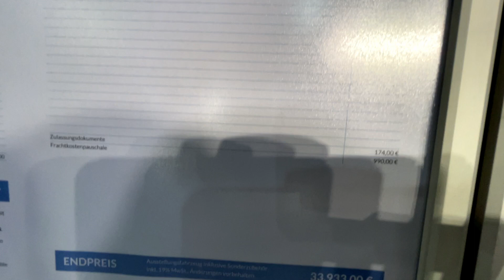Hobby 560 KMFe Excellent Edition - 2023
Hobby Wohnwagen / Caravan
Modell 560KMFe in der Excellent Edition
Modelljahr 2023

Technische Daten:
Gesamtlänge: 7.514 mm
Technisch zulässige Gesamtmasse: 1.700 kg
Gesamtbreite: 2.500 mm
Schlafplätze Erwachsene: 3
Schlafplätze Kinder: 2

Technische Details:
Anzahl der Achsen 1
Reifengröße 195 / 70 R 15 C
Gesamtlänge 7.514 mm
Aufbaulänge 6.344 mm
Gesamtbreite / Innenbreite 2.500 / 2.367 mm
Gesamthöhe / Innenstehhöhe 2.641 / 1.950 mm
Masse im fahrbereiten Zustand 1.468 kg
Zuladung 232 kg
Technisch mögliche Auflastung auf 2.000 kg
Zuladung nach maximaler Auflastung 516 kg
Aufbaustärke (Boden / Dach / Wand) 39 / 31 / 31 mm
Vorzeltumlaufmaß 10.120 mm
Kederleiste (gerades Maß) 4.360
Anzahl der Schlafplätze (Erwachsene / Kinder) 3 / 2
Liegefläche, Französisches Bett (Länge x Breite) 1.950 x 1.570 / 1.280 mm
Liegefläche, Kinderbetten (Länge x Breite) 1.840 x 730; 1.840 x 700 mm
Liegefläche, Bettumbau Sitzgruppe (Länge x Breite) 1.976 x 1.130 mm
Autarkpaket Bug mittig
Dachklimaanlage Mitte
Fernsehhalter Sitzgruppe
Frischwassertank; Citywasseranschluss, optional Bug links
Gas-Außensteckdose Mitte rechts
Vorzelt-Außensteckdose Mitte rechts
Stauraumklappe THETFORD mit Zentralverschluss, 1.000 x 300 mm, abschließbar Bug links
Anzahl Steckdosen 230 V (ein- / zweifach)6 / 1

Intro from @Green Screen Animation